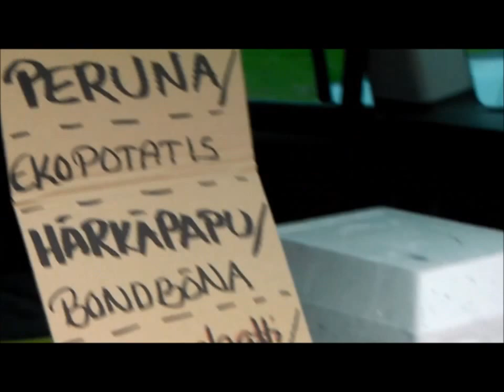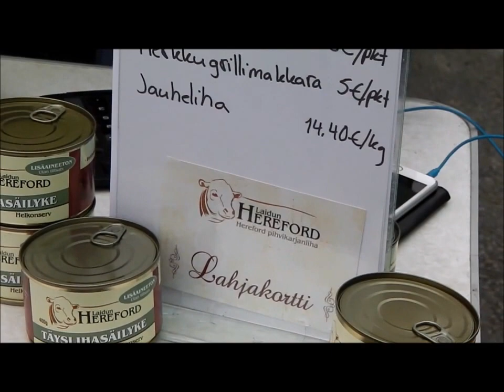REKO Teuva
Ensimmäinen REKO Teuvalla 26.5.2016 klo 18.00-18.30